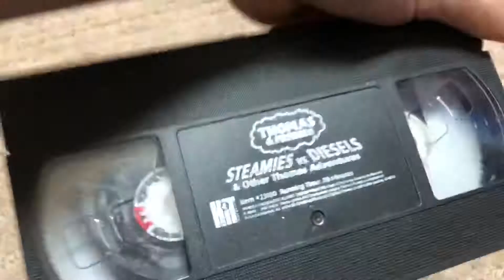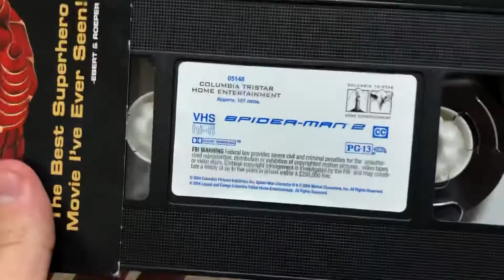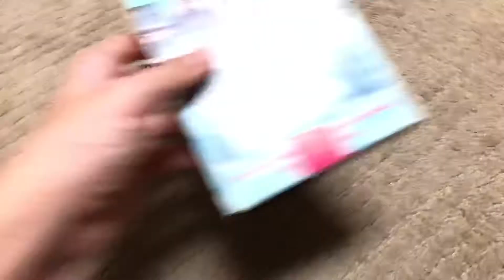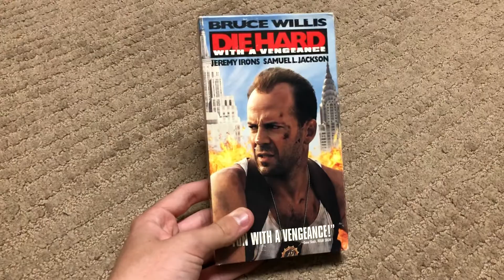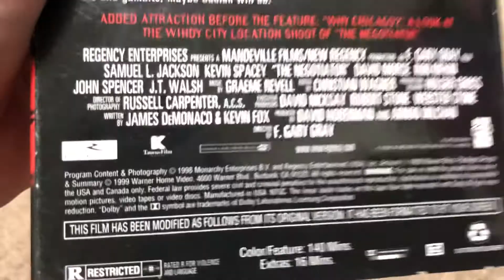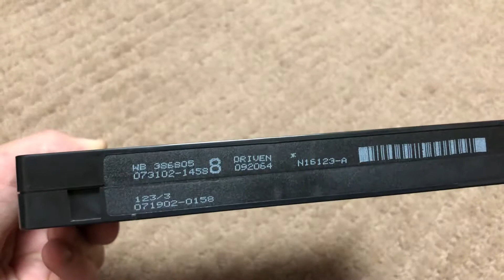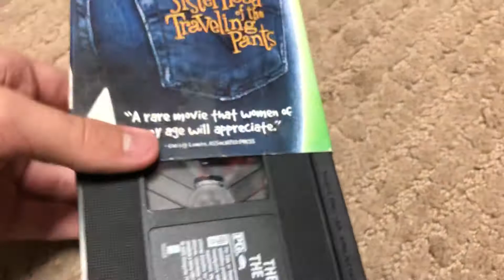VHS Update 10/03/20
Finally got some ones I’ve been looking for for a While.